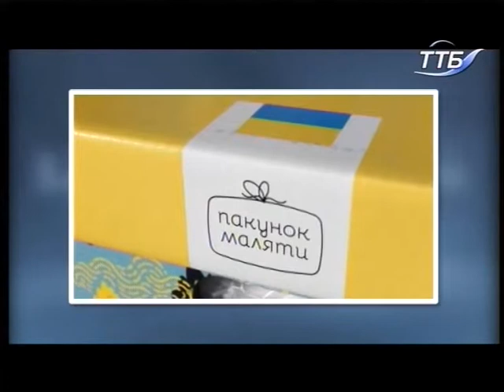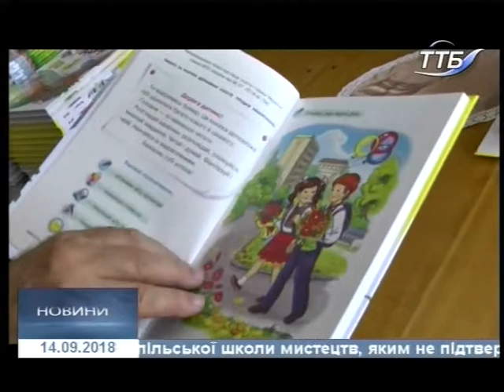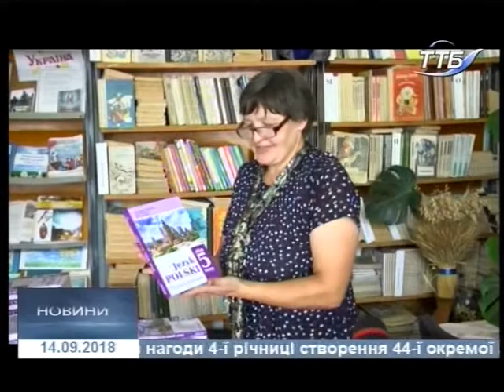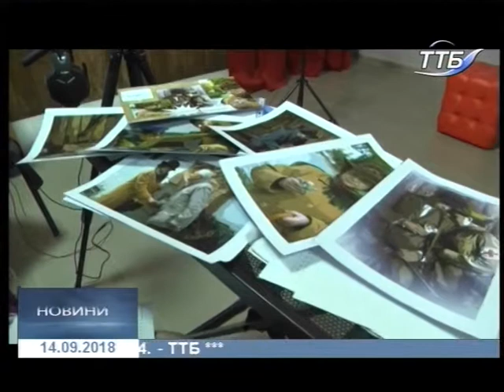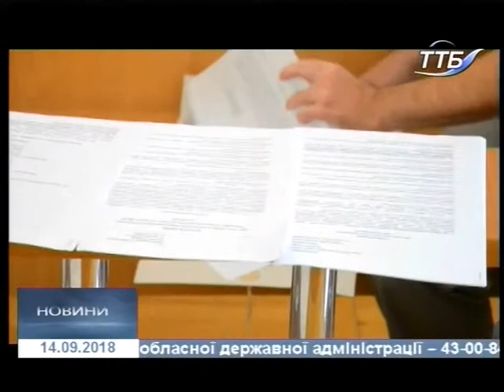14.09.2018. Новини. 20:40